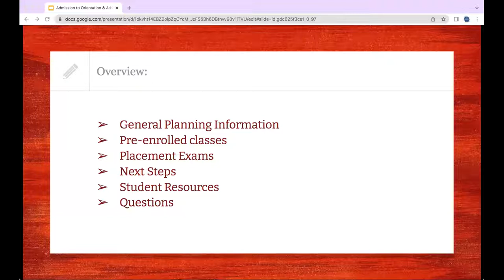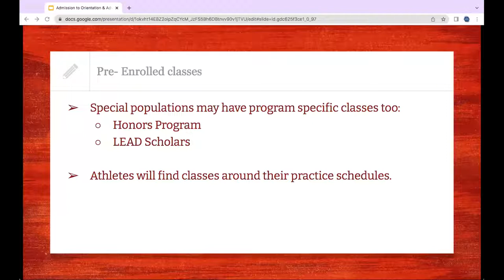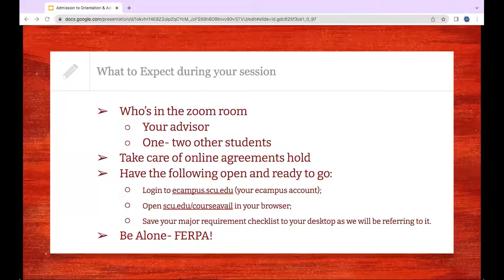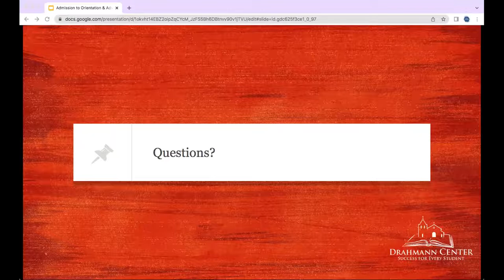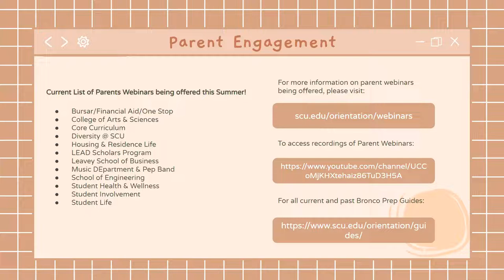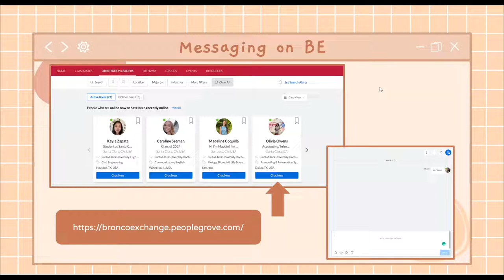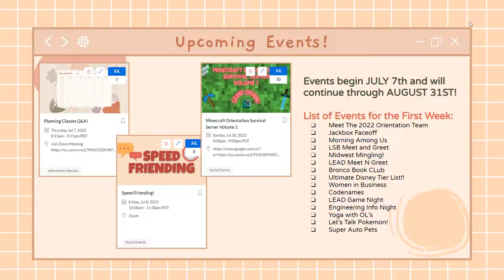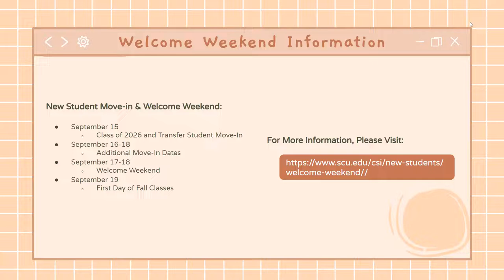Bronco Bound Recording